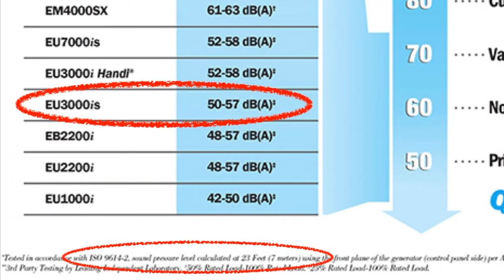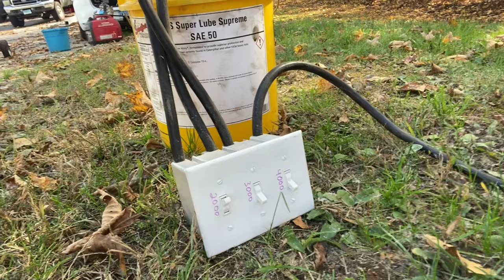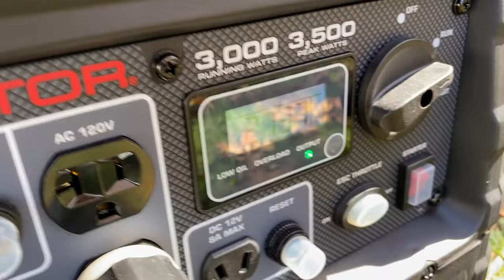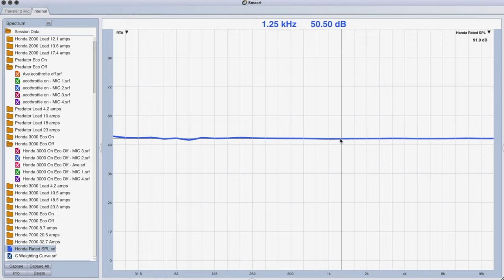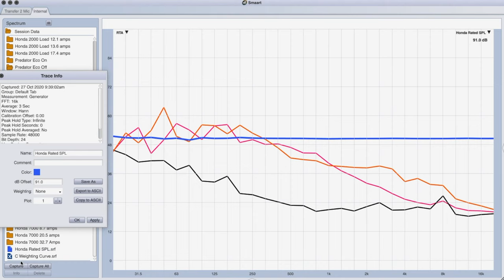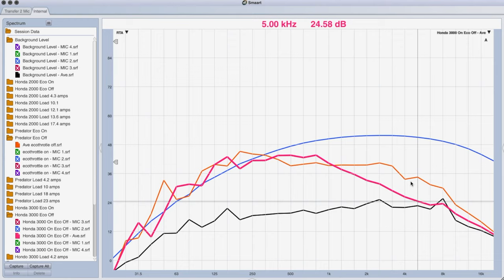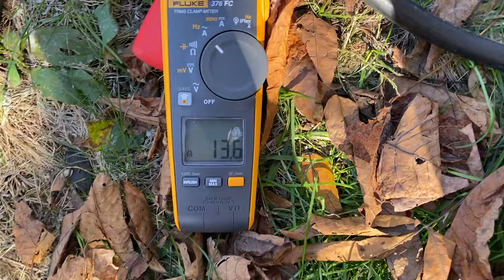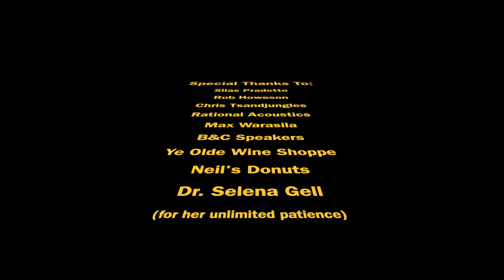A Tale of Two Generators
What can comparing popular 3kW gasoline generators teach you about reading loudspeaker spec sheets? Bennett stretches his credibility to the max in search of fun and education.

0:00 Why Rent When You Can Buy?
1:22 Spec Sheet Quick Study
2:20 Our Lofty Ideas
3:11 Physical Setup
4:30 Predator 3500 Measurements
6:32 Honda EU3000i Measurements
7:45 What I'm Trying to Get At Here
8:45 Measurements In Depth
10:03 What's Lost on the Data Sheet
11:36 Closing Remarks
12:38 Bonus Material: Honda EU2000i and EU7000is